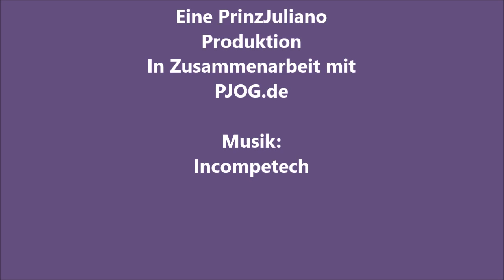Stream vom 16. 9.